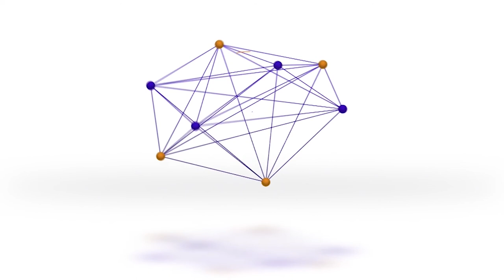Deg Deg: Dhaktar Dufle:- Dalaka waxaa lakeena Dhaqatiir aan waxba aqon si lacag loga macaasho